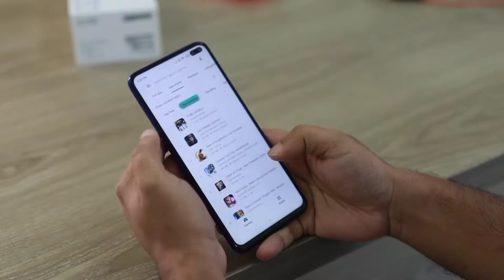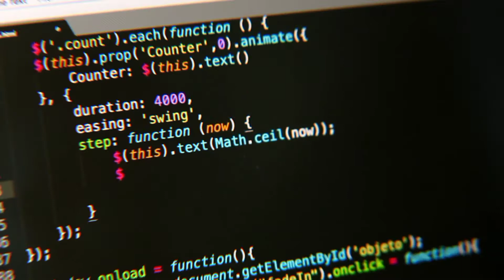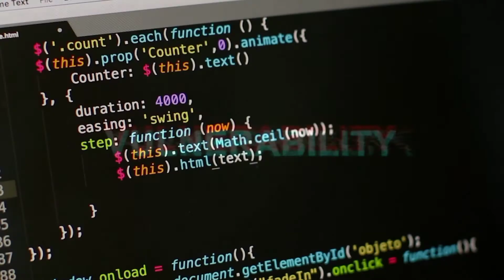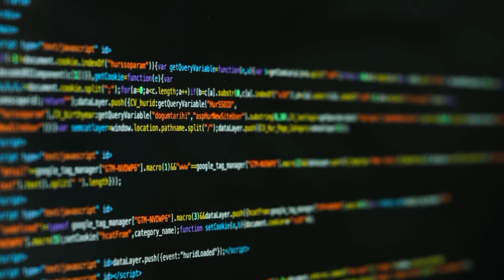Zero Day Attack Keya hai? Zero Day Vulnerability? What is log4j vulnerability explained in Hindi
Video Title : Zero day attack Keya hai? Zero Day Vulnerability? What is log4j vulnerability explained in Hindi

A zero day is a computer-software vulnerability either unknown to those who should be interested in its mitigation or known and without a patch to correct it. Until the vulnerability is mitigated, hackers can exploit it to adversely affect programs, data, additional computers or a network

A zero-day exploit is when h@ckers take advantage of a software security flaw to perform a cyberattack. And that security flaw is only known to hackers, meaning software developers have no clue to its existence and have no patch to fix it.

The term "zero-day" refers to the number of days that the software vendor has known about the hole. The term apparently originated in the days of digital bulletin boards, or BBSs, when it referred to the number of days since a new software program had been released to the public.

         𝗧𝗲𝗰𝗵𝗻𝗶𝗰𝗮𝗹 𝗛𝗮𝗿𝗼𝗼𝗻 𝗙𝗕 𝗣𝗮𝗴𝗲
                       ⬇️  link  ⬇️

___𝗦𝗼𝗰𝗶𝗮𝗹 𝗺𝗲𝗱𝗶𝗮 𝗟𝗶𝗻𝗸𝘀 𝗼𝗳 𝗔𝗺𝗼𝗼𝗻 𝗕𝗵𝗮𝘁𝘁𝗶___